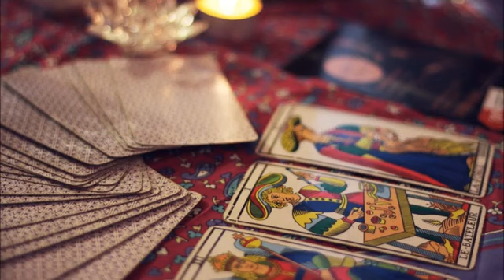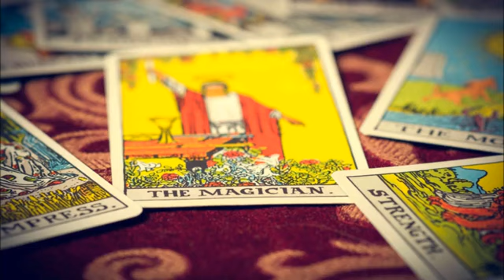ボヘミアン 葛城 ユキ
作詞：飛鳥 涼　作曲：井上 大輔

ボヘミアン 破れかけのタロット投げて
今宵も あなたの行方占ってみる
ボヘミアン 身の程知らぬ恋でしょうか
幸福せ もとめちゃいけないでしょうか
一夜に燃え落ちて 甘い夢見て
狂おしく抱きしめた あなた旅人
ボヘミアン 恋の矢の痛みに嘆く
あなたの愛が 今もぬけない

ボヘミアン ためらいがちのさよならと
"また来る"の 言葉残して立ち去った男
ボヘミアン 自由に飛び回ることなど
忘れてた 女に愛くれた男
ボヘミアン あなたは はかなきリフレイン
私もあなたを 待つボヘミアン
ボヘミアン